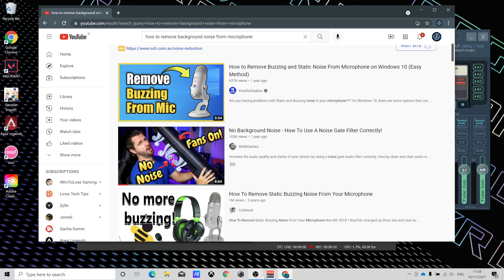Some random typing ASMR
i've spent almost two hours trying to remove the background noise from my microphone. but my fan's too loud and my mic's too trash.